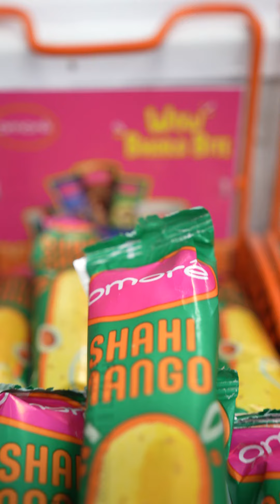MehboobKiTalaash hui khatam.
Junaid Akram ko mil gaya Mehboob ka Permanent Saath with New Omore Shahi Mango Saughaat!